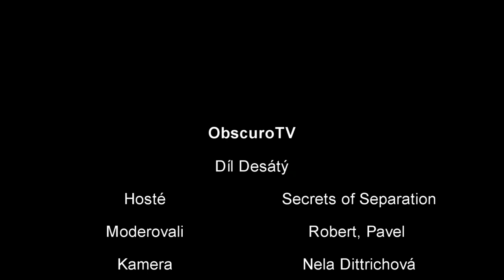Obscuro TV - Desátý díl | Jako host kapela Secrets of Separation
Omluvte kvalitu zvuku, bohužel se nám nepovedlo sehnat mikrofon tudíž je to vše přes mikrofon kamery, snažily jsme se to v posprodukci vyladit k co nejlepšímu výsledku :)